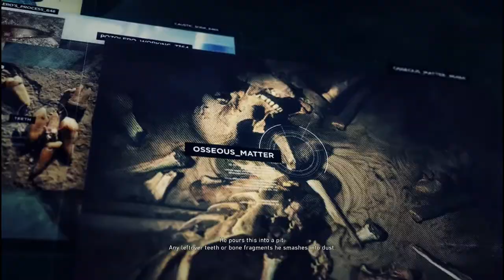Ghost Recon Wildlands - El Pozolero : Briefing Video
Recorded By CaveMan with an Elgato